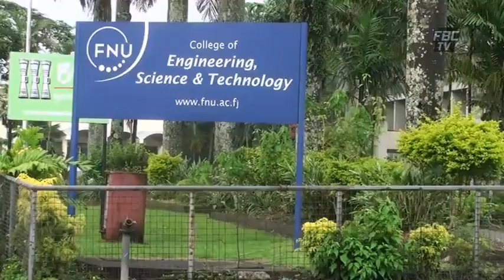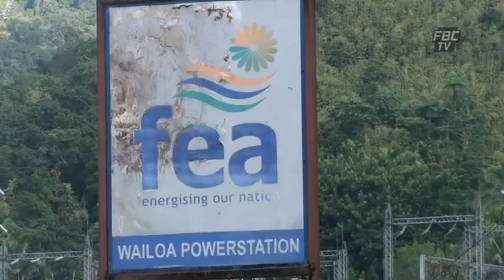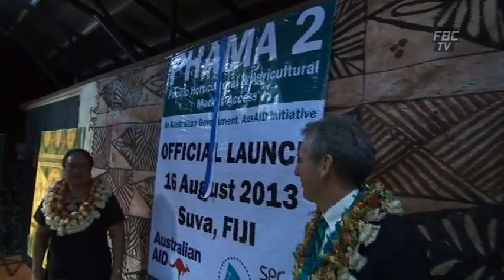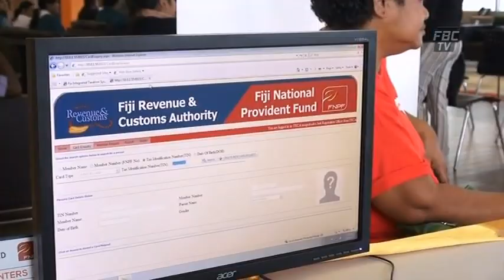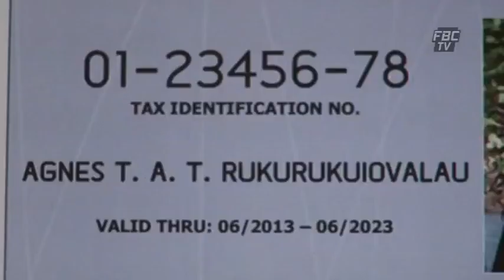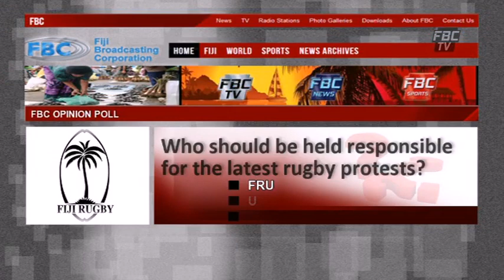FBCTV 6pm News 17-08-2013